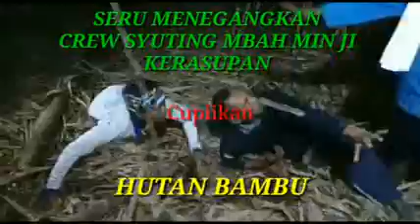GANGGUAN MENEGANGKAN CREW SYUTING KESURUPAN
gangguan mahkluk gaib kerasupan kesurupan horor mistis crew syuting mbah min ji

apabila ada adegan atau ucapan yang kurang berkenan kami mohon maaf